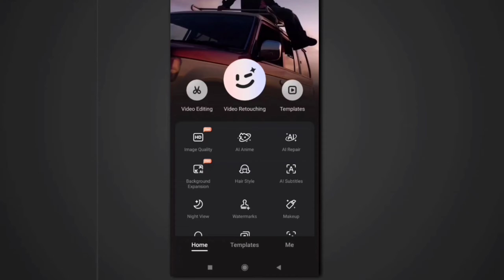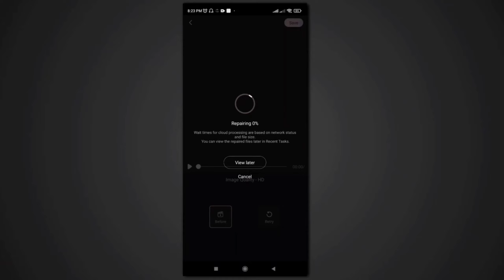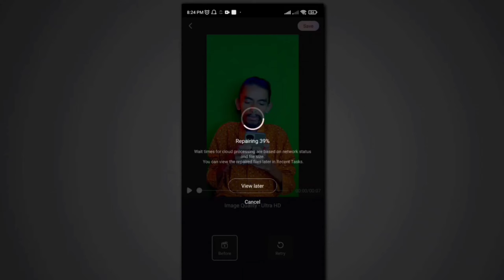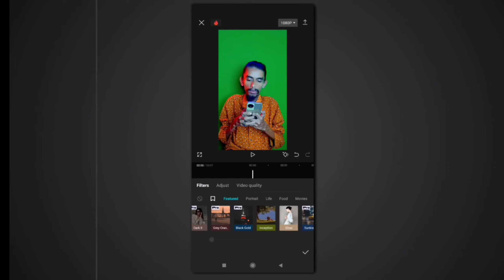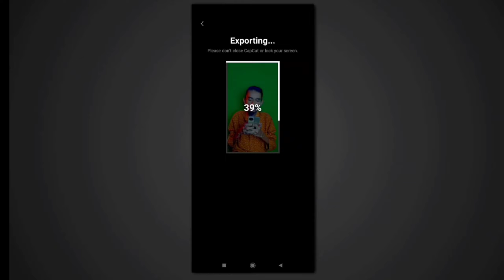Edit 4k Quality Video in MARVEL Style 😍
•Reels Audio -

4k quality video edit tutorial
Marvel edits 4k
ai image quality repair
akash kahar
capcut
capcut tutorial
edit 4k quality video
editing tutorial
high quality editing tutorial
how to edit 4k quality video
marvel edit
marvel video edit
ultra hd video quality
video editing tutorial
video enhance tutorial
wink app
wink app 4k quality tutorial
wink app tutorial
wink image quality tutorial
4K Quality Tutorial
android

TOPICS COVER